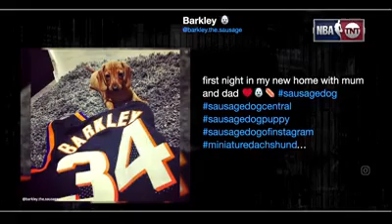Chuck, meet Sir Charles Barkley 🐶